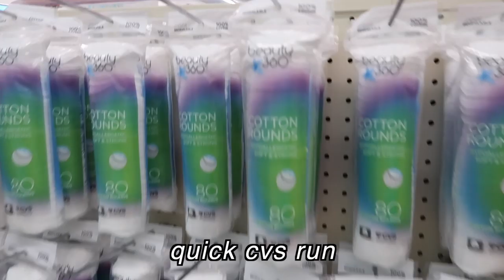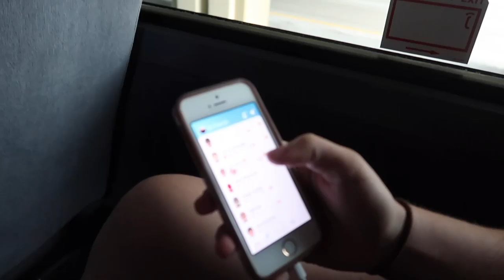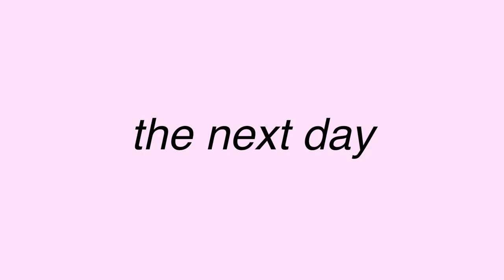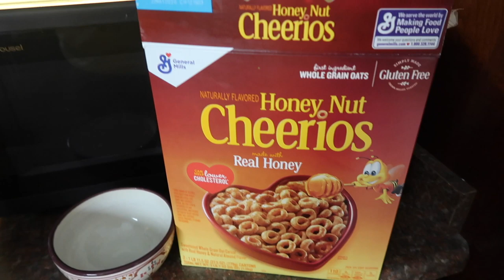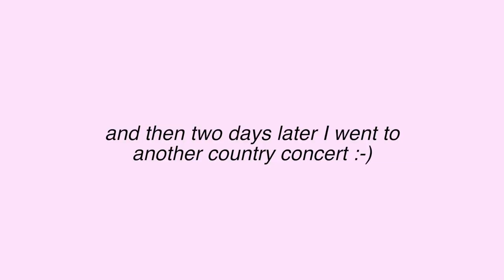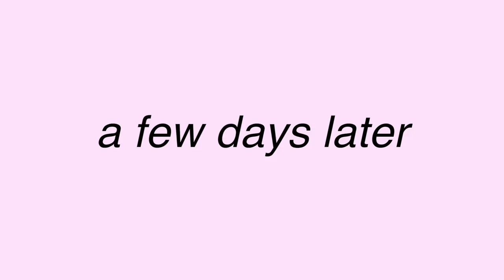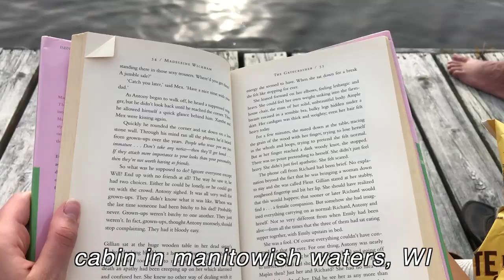VLOG: thomas rhett concert + 4th of july cabin trip + haul!!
such a random vlog of 2+ weeks but this is what i've been up to lately this summer!
went to see a concert with russell dickerson, dustin lynch, and thomas rhett, then another concert with lee brice and dylan scott, went to the lake cabin for 4th of july, and at the end did a mini haul with some stuff from princess polly and some new shoes :)

☆ insta + twitter: parisboswell
☆ vsco: parisboswell
☆ poshmark: parisposhmark (PARISPOSHMARK for $5 off)